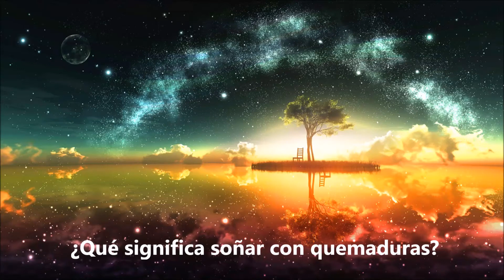¿Qué significa soñar con quemaduras? - Sueño Significado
Soñar con quemaduras  en el pie significa su habilidad por conseguir con esfuerzo todo lo que se propone. Soñar con quemaduras la mano significa pureza de espíritu, honestidad y el apoyo incondicional de sus amigos.  Aqui dejo este video con explicaciones mas detalladas y el significado de soñar con quemaduras. Para mas interpretaciones de sueños visitanos en: suenosignificado.com